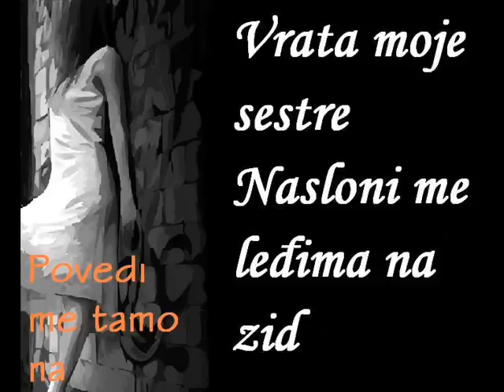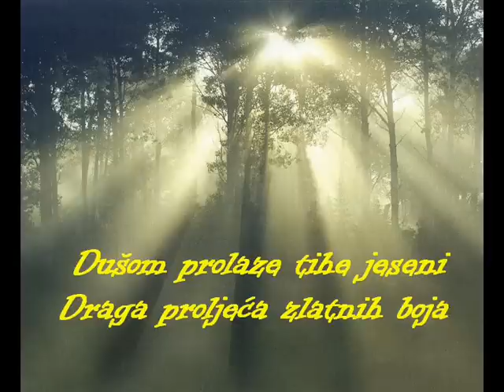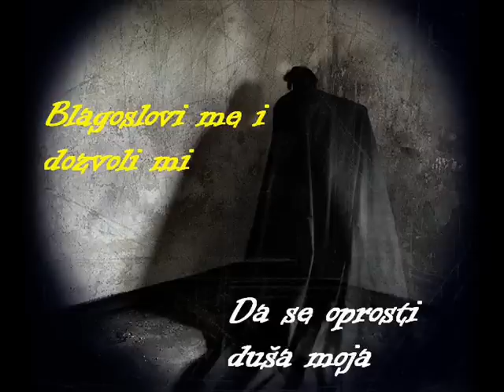GIBONNI Vrata moje sestre - Toleranca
Gibonni - "Toleranca": Sva prava idu Dallas records i Gibonni. Album je u prodaji od danas (4.3.)! Podržite Gibonnijev rad kupnjom originalnog cd-a